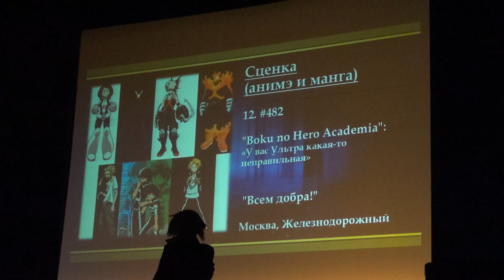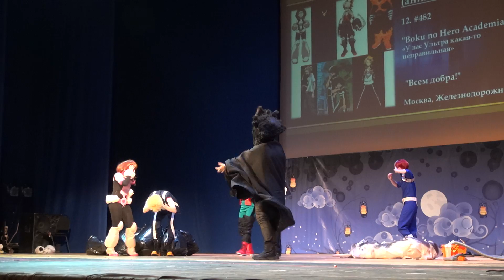Сценка -Boku no Hero Academia- У вас Ультра какая то неправильная -Всем добра!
Они Но Еру 2018 фестиваль в Москве. Oni No Yoru 2018 in Moscow